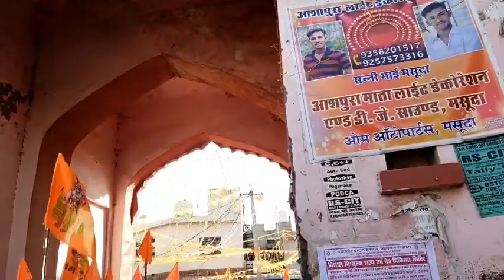RAM JI AAYE 🤩 MASUDA 😱RAM JI KI YATRA 😍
RAM MANDIR KI KHUSHI M MASUDA M RAM JI KI YATRA
RAM RAILI MASUDA M
MASUDA M KIYA AAYOGEN RAM MANDIR KI KHUSHI M
RAM AAYE MASUDA M
RAJSTHAN KE MASUDA M HUA AAYOGEN
RAM YARTA
MANDIR BAN GYA RAM JI KA
RAM MANDIR FACTS
ram mandir ayodhya live doordarshan
ram song
 ram song dj remix
ram yatra dj song
 ram navami shobha yatra dj song
 ram yatra in india dj song
22 january ram mandir status
22 january ram mandir status 4k
22 january ram mandir song
22 january ram mandir song dj rem
22 january special rangoli
22 january special rangoli 2024
22 january special bhajan
22 january special yatra bhajan
22 janua
jai hanuman gyan gun sagar jai kapis lok ujagar ram doot